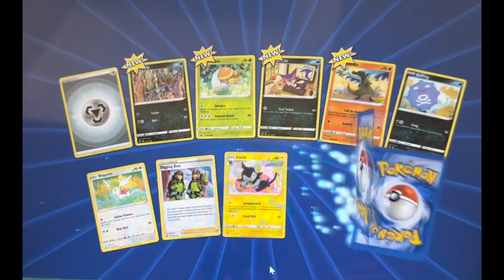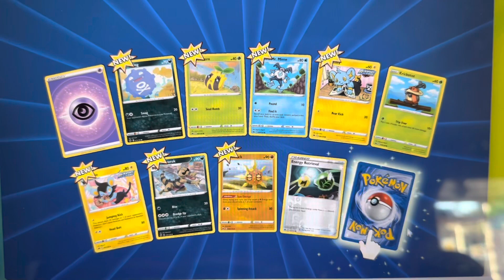Pokemon TCG: Opening 10 sleeved booster packs of Crown Zenith on PTCGO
Pokémon Cards Opening!
Is the pull rate on PTCGO as good as it seems to be in the physical packs for Crown Zenith?

Let’s find out. We open 10 packs.